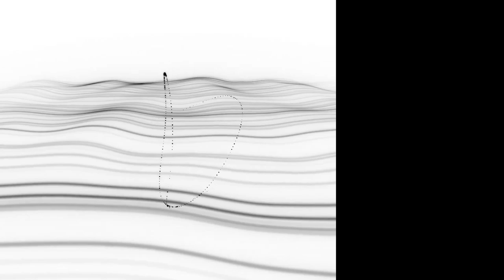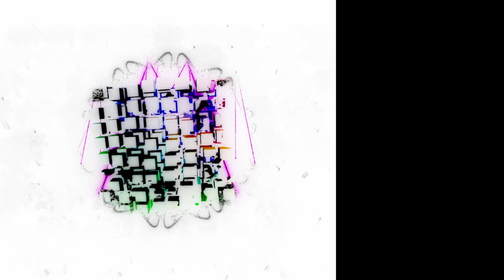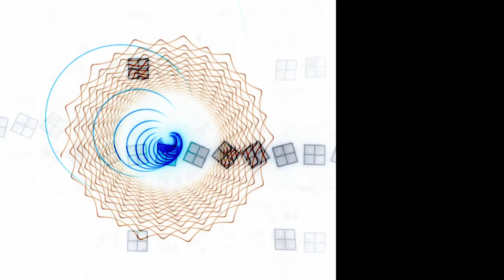Musik für 40 Min Chat Vorspann I NCS Trap